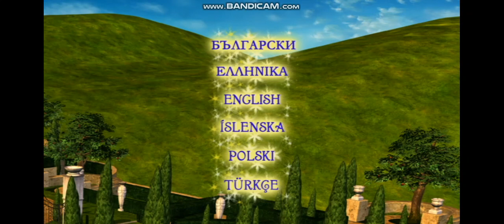Barbie Jako Roszpunka | DVD Menu PL